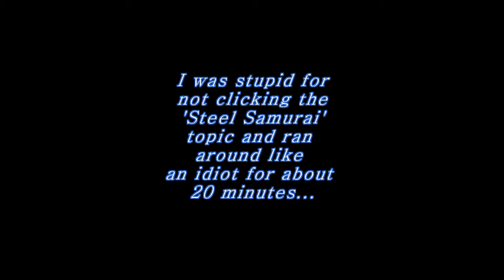Silent Cat Fight | PWAA Throwback Let's Play - Case 3 Part 7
Game:
*Phoenix Wright Ace Attorney DS Version From CAPCOM

If you've read until here, then you are my true Subscriber.